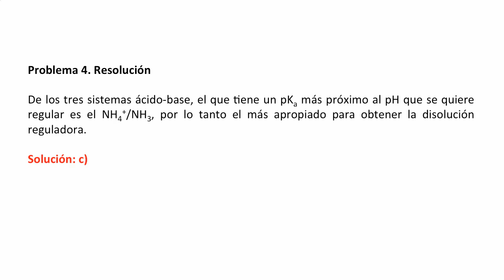Química Analítica: Mod. 3: Pregunta 4. Respuesta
El curso recoge en cada uno de los Módulos el sustrato teórico que se necesita para resolver los numerosos problemas y proporcionar una comprensión práctica del amplio campo de los equilibrios básicos en Química Analítica. Se hace especial hincapié en la resolución de problemas que se pueden presentar en la vida real, ya que la Química está muy presente en nuestra vida El curso recoge en cada uno de los Módulos el sustrato teórico que se necesita para resolver los numerosos problemas y proporcionar una comprensión práctica del amplio campo de los equilibrios básicos en Química Analítica.
Se hace especial hincapié en la resolución de problemas que se pueden presentar en la vida real, ya que la Química está muy presente en nuestra vida.

Objetivos
El MOOC contiene la teoría necesaria para resolver problemas prácticos relacionados con la Química Analítica.

Requisitos recomendados
Se necesita saber formulación química y tener conocimientos de química general.

Público objetivo
Cualquier persona interesada.